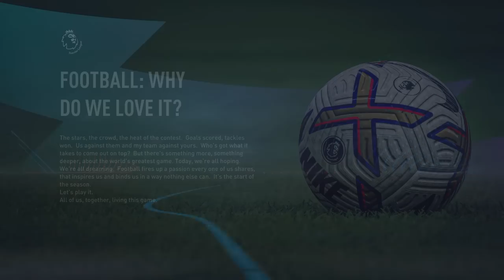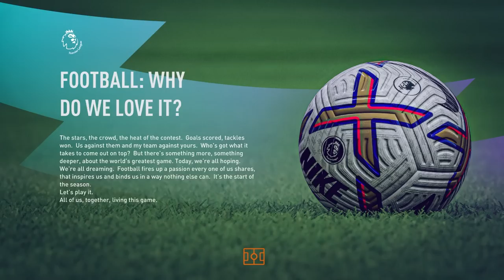THE MICHAEL CARRICK MIDDLESBROUGH REBUILD CHALLENGE! FIFA 23 Career Mode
Wilder OUT, Carrick IN. Can a former United legend take this historical club to the top of world football in FIFA 23? Let's find out!

Title - the MICHAEL CARRICK MIDDLESBROUGH REBUILD CHALLENGE! FIFA 23 Career Mode